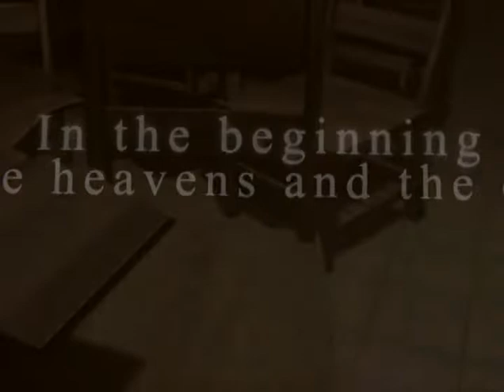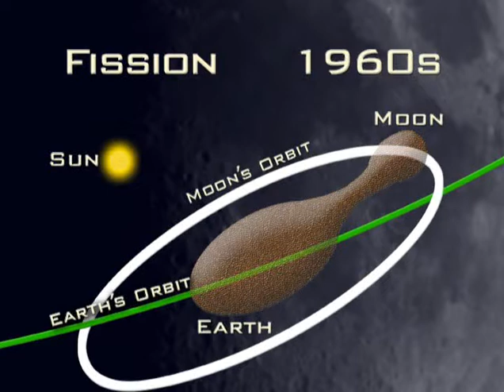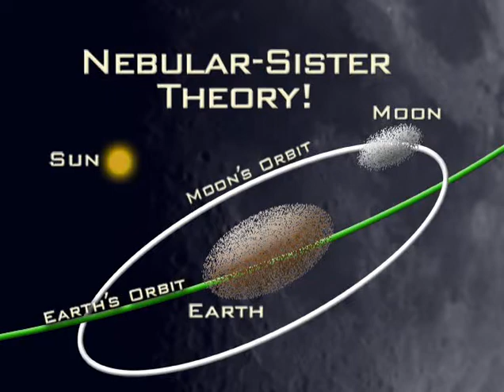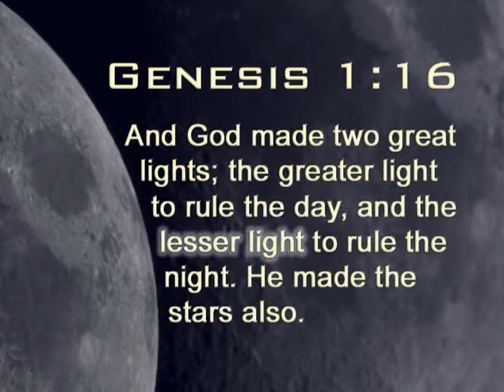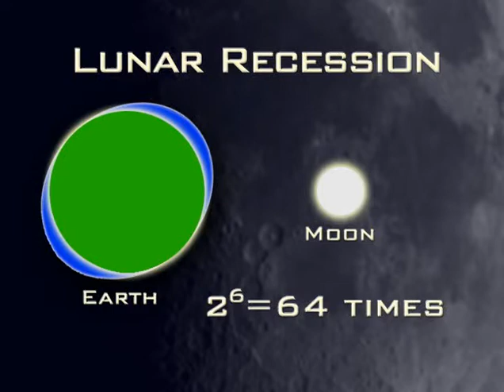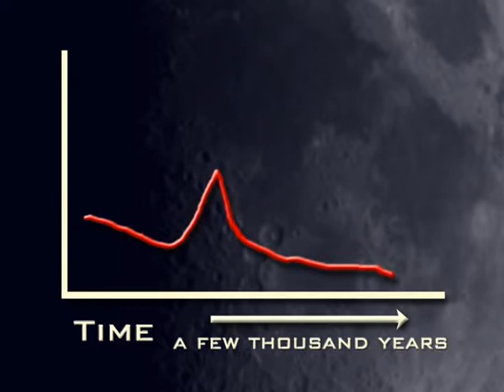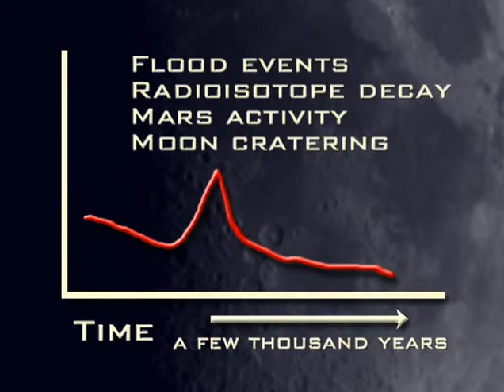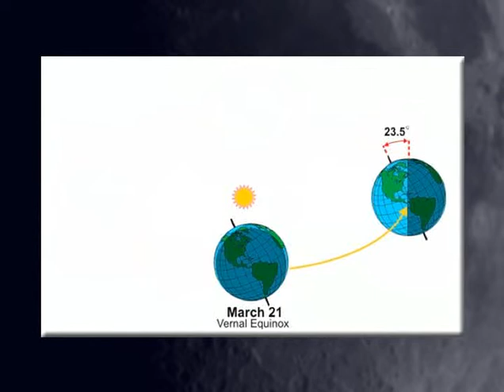Our Created Moon - Don DeYoung